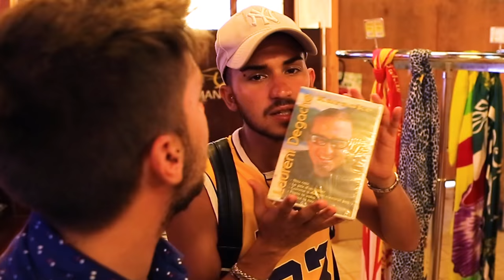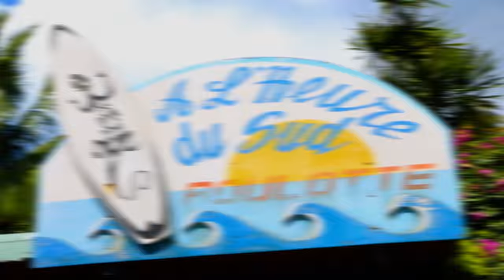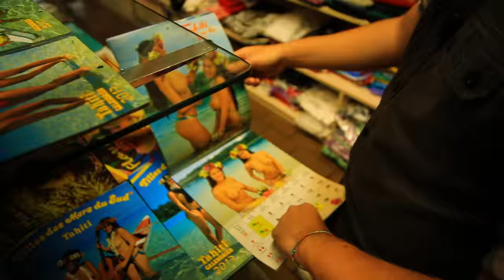MADE IN POLINESIA 🇵🇫 Il nostro viaggio | Matt & Bise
SCOMMESSA: A 200.000 👍 aereo diretto per il Giappone 🇯🇵

📌 TUTTI GLI INSTORE SONO GRATUITI

🔹 2 LUG | Villaggio PoloEst 3.0 - IGEA MARINA ore 16.00

🔹 9 LUG | CC Sedici Pini - Pomezia (ROMA) ore 16.00